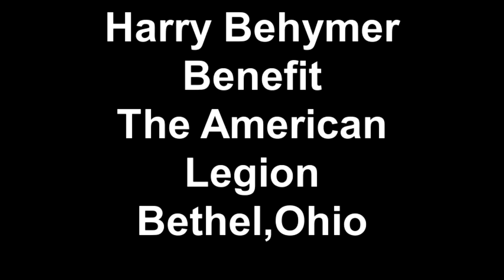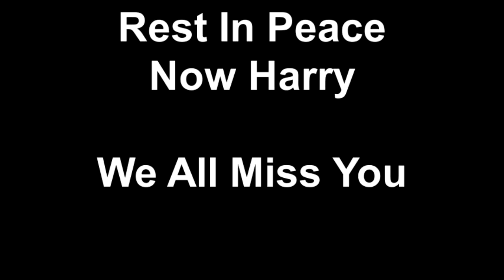Harry Behymer Benefit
Celebrating The Life And Friendship Of Harry Behymer At The American Legion, Bethel, Ohio. Saturday October 16th, 2010